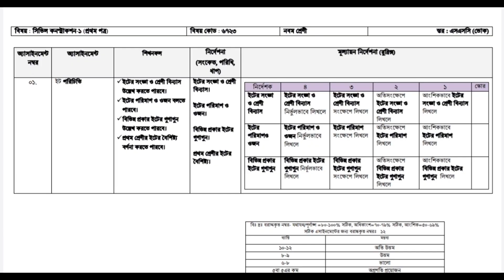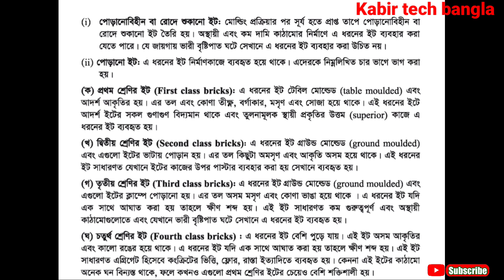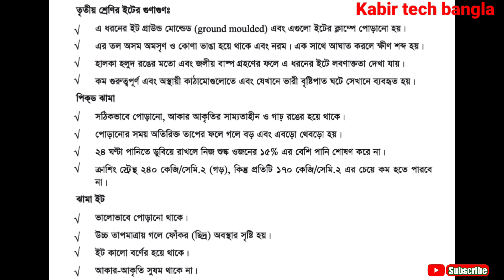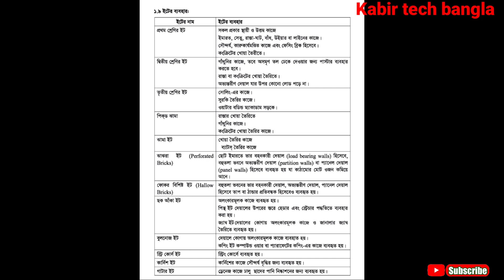Class 9 Vocational Civil construction -1 Assignment solution| সিভিল কনস্ট্রাকশন এসাইনমেন্ট -১ সমাধান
২০২১ সালের নবম শ্রেণির এসাইনমেন্ট সমাধান, ২০২১ সালের ভোকেশনাল নবম শ্রেণির এসাইনমেন্ট সমাধান,  ২০২১ সালের নবম শ্রেণির ভোকেশনাল সিভিল কনস্ট্রাকশন -১ এসাইনমেন্ট সমাধান,  নবম শ্রেণি সিভিল কনস্ট্রাকশন -১ এসাইনমেন্ট সমাধান, class nine 2021 assignment solution,  Class 9  2021 civil construction -1 assignment solution,  technical board assignment solution,Civil construction -1
ssc_class_9_civil_construction_assignment_solution